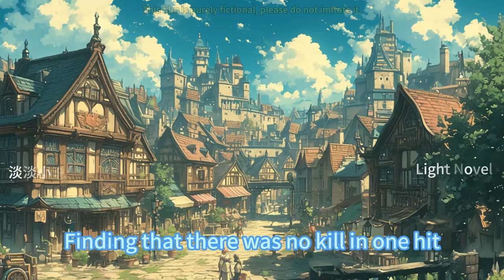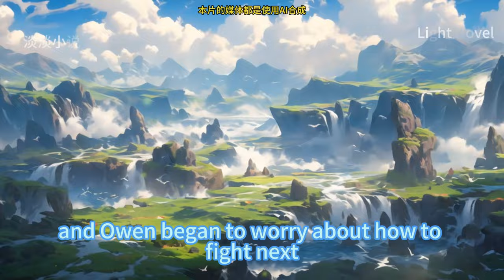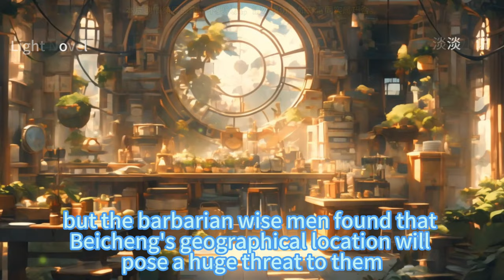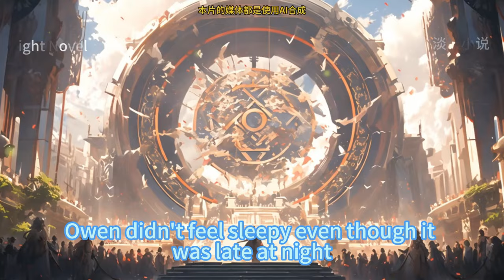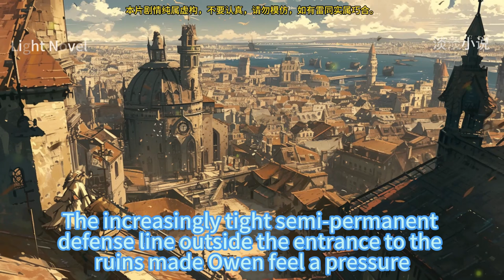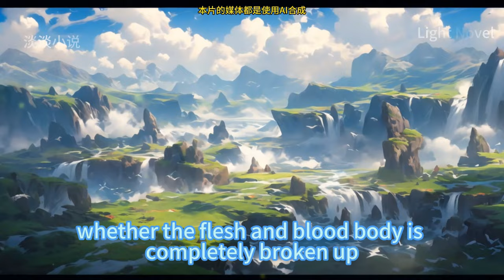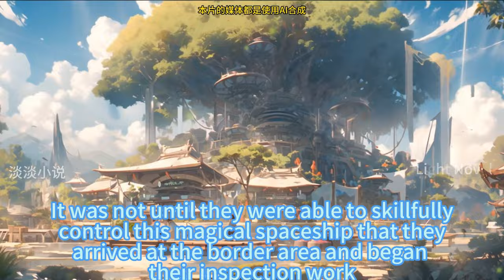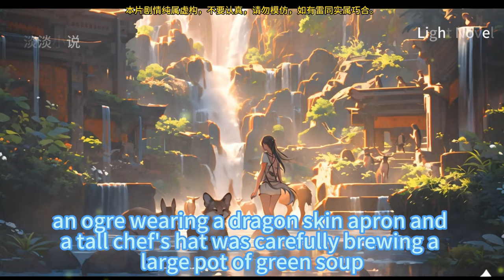EP321~400 Becoming A Lord In Another World Starts With Farming